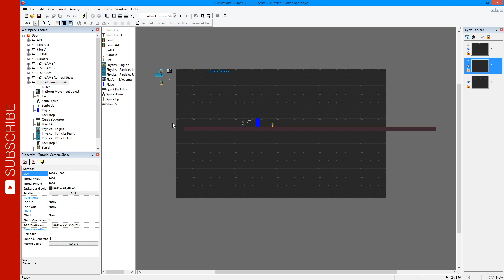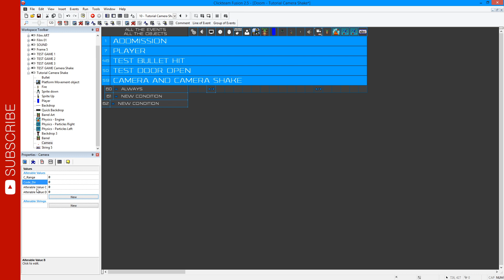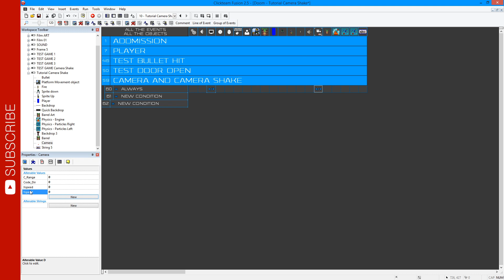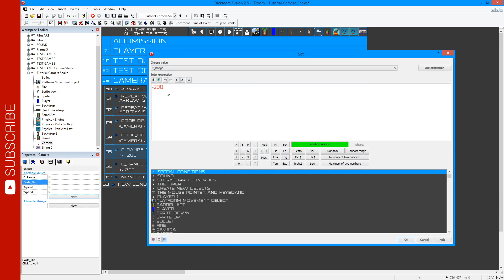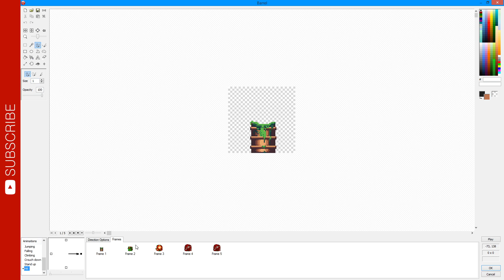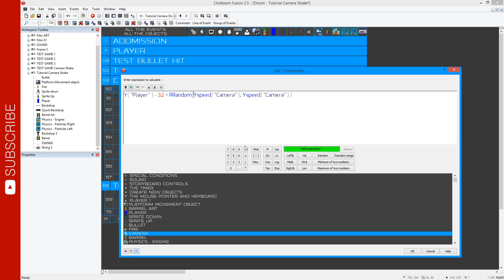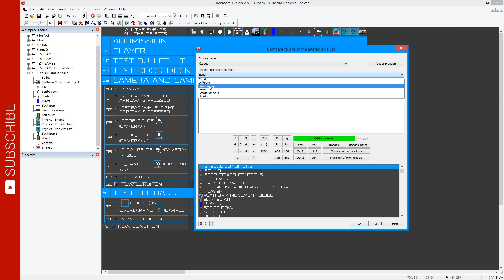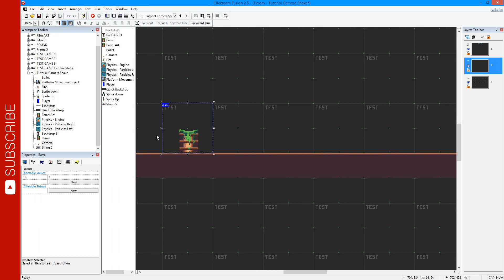Tutorial CAMERA SHAKE (DOOM Platformer) in Clickteam Fusion 2.5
Lesson: How does camera shake work?
Lekcja: Jak działają drgania kamery?
/*Sorry, I'm deaf. I cannot speak a foreign language.*/
Link: GAMEJOIT